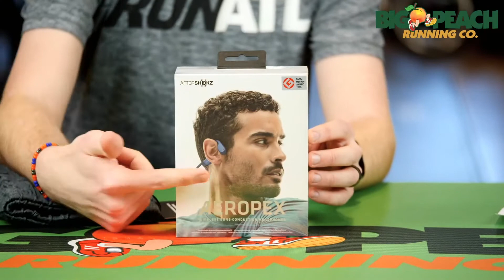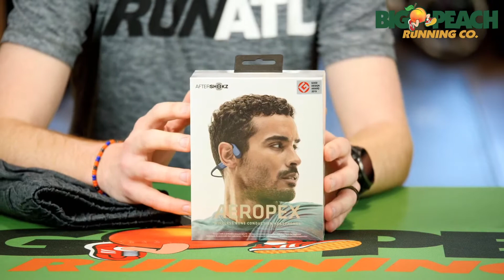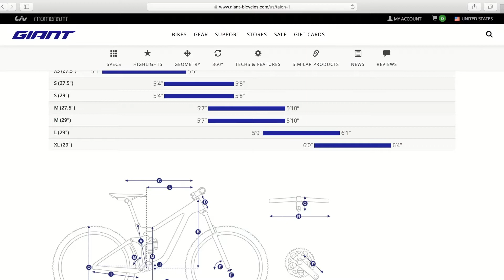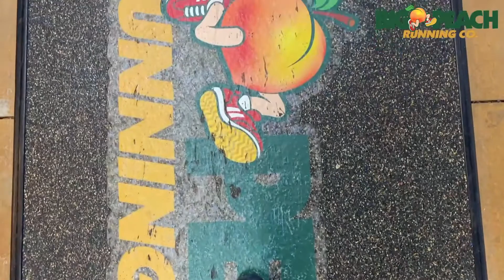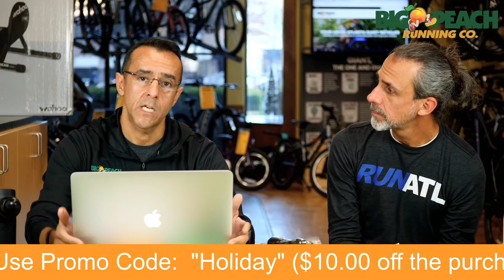Big Peach Holiday Live Re-Broadcast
This is the re-broadcast in case anyone missed it or would like to see it again. Happy Holidays!